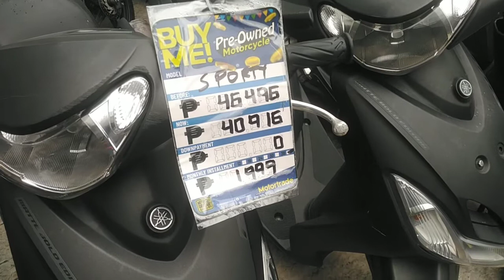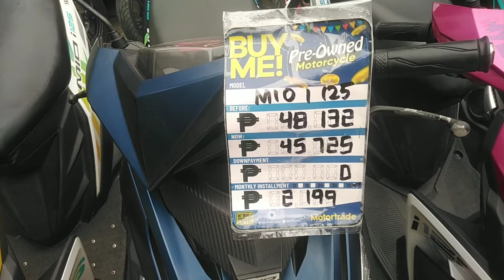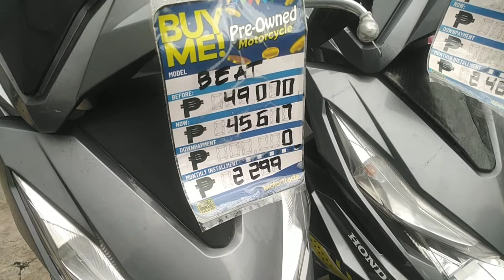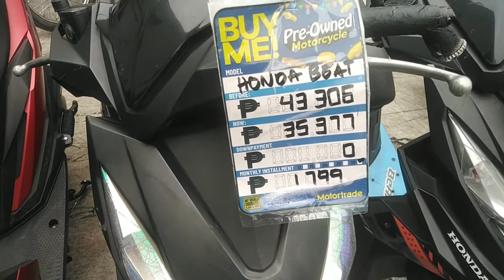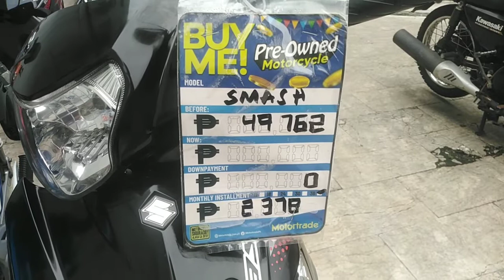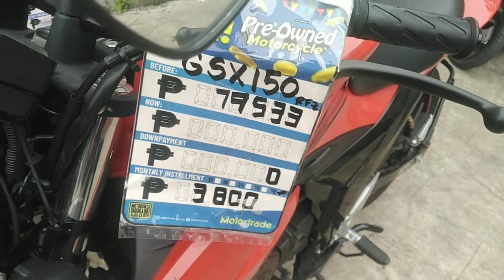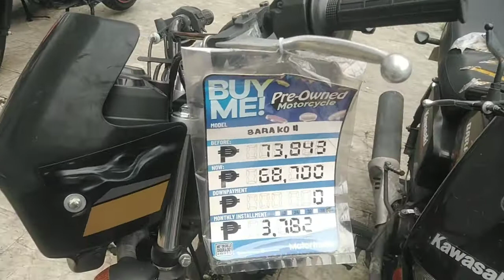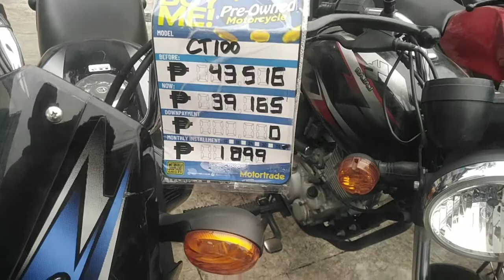MURANG REPO MGA IDOL|P TUASON CUBAO QUEZON CITY.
repo motorcycle in cubao quezon city